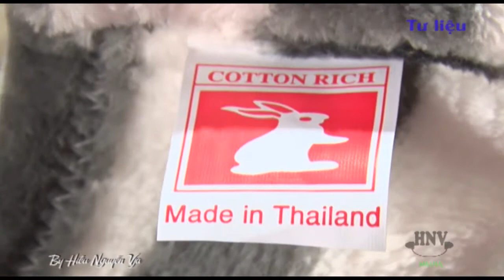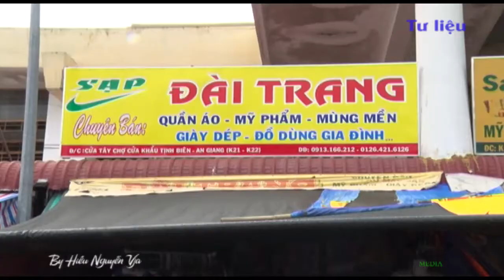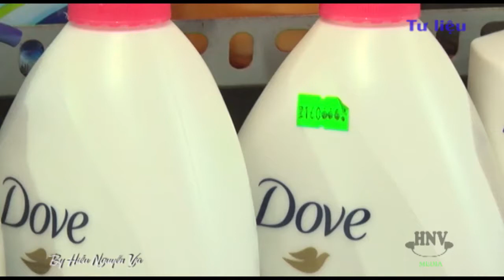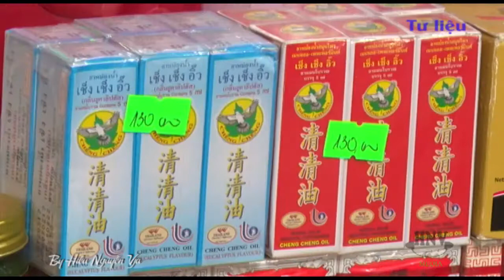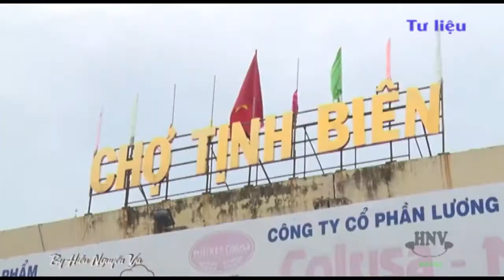Về Chợ Tịnh Biên [An Giang] Mua Đồ Thái | CỬA KHẨU TỊNH BIÊN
Mời bạn về Chợ Tịnh Biên đi mua đồ Thái nhe, Chợ Tịnh Biên, An Giang là chợ cửa khẩu hoạt động tấp nập nhất biên giới miền Tây. Vừa đi du lịch vừa đi sắm đồ tại đây rất hay.
Chỗ này gần chùa chiền nên được rất nhiều người ưa thích.